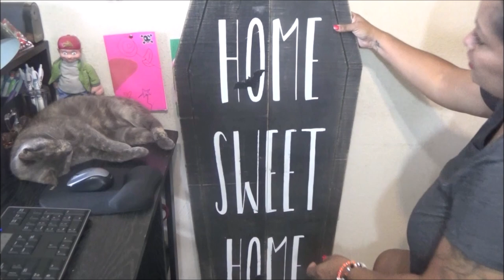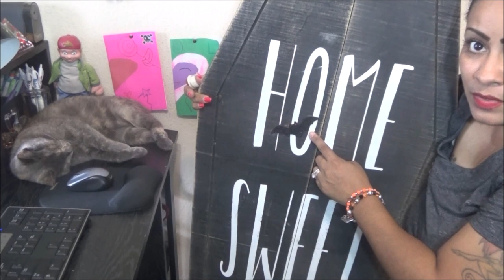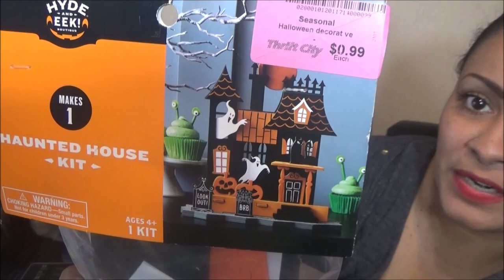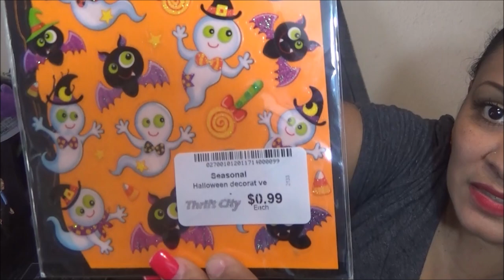Haul de Tienda de Segunda: Halloween 2021